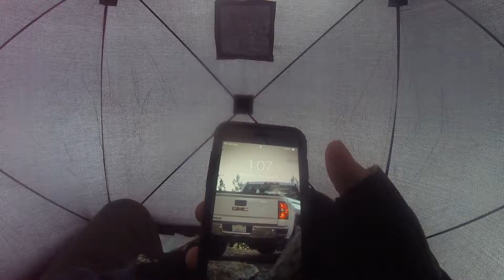1ST Ice Fishing Adventure Of The Year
In this video I go on my first ice fishing adventure of the winter season, I go to a new lake I've never fished and try a bunch of new equipment.